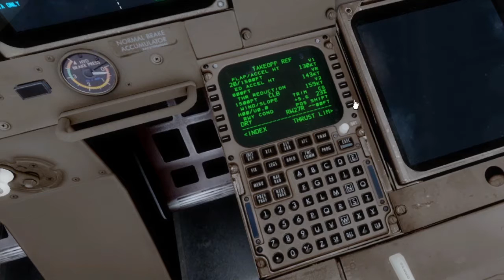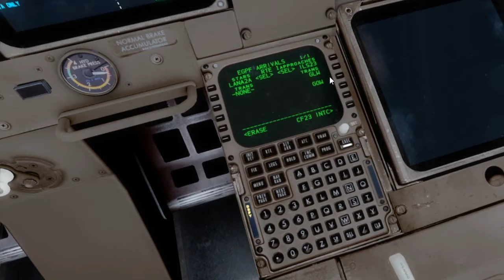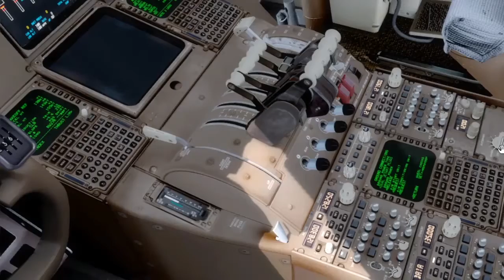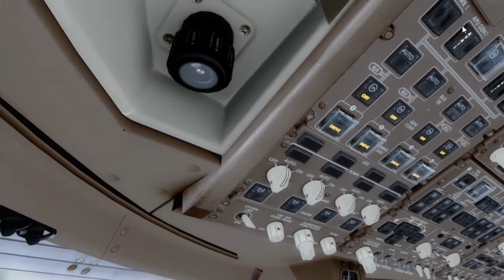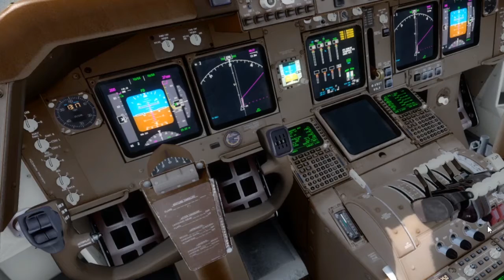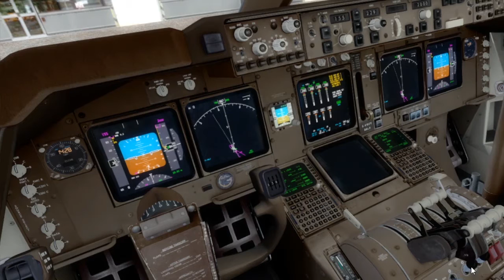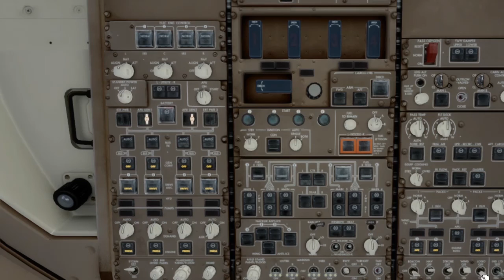VS VIR 801P EGLL-EGPF [London Heathrow- Glasgow] Storage Flight PMDG 747-400 Prepar3Dv4 {60fps}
I DO APOLOGIZE FOR THE LOSS OF FRAMES DURING THE FIRST MOMENTS OF THE MONTAGE...IDK WHAT HAPPENED XD XD, BUT I HOPE YOU ENJOYED THE VIDEO

ADDITIONAL INFO:
G-VROY is now stored at Glasgow Airport from May 7th 2020, and is unlikely to fly again as Virgin Atlantic Airways is retiring all their 747-400s! SAD TIMES! I watched this bird fly into Glasgow while out on my walk on the day she was stored, it was sad to see.

Music/SoundTrack(s) Acknowledgements